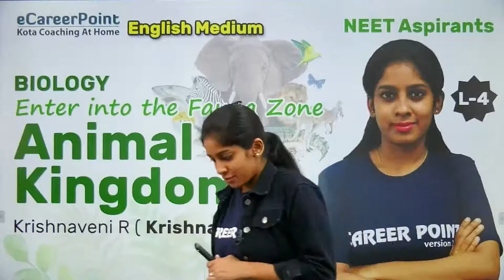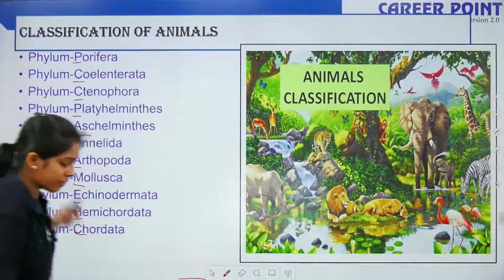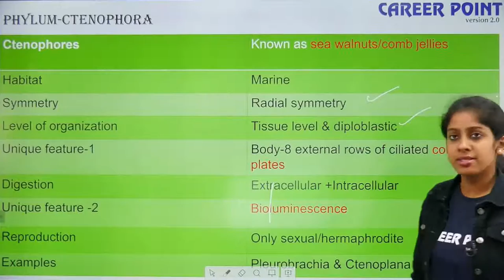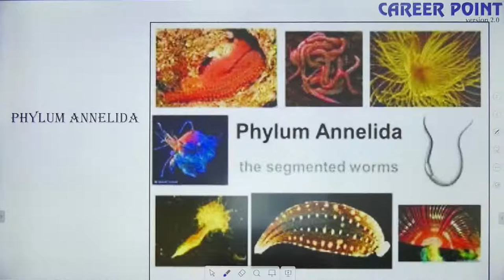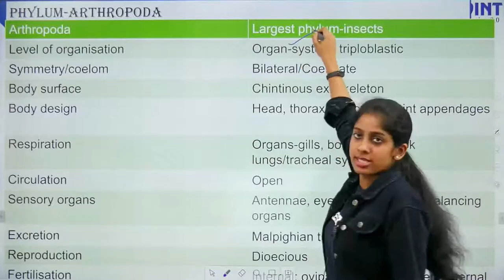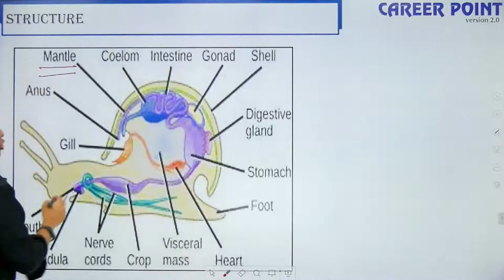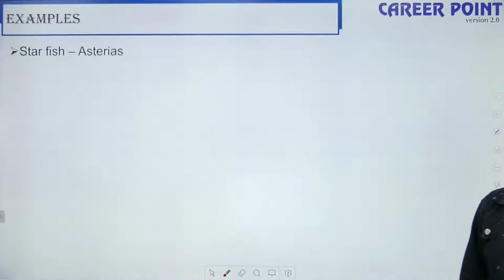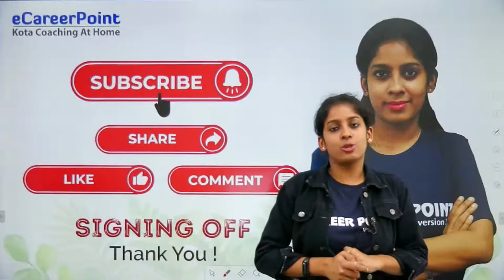Animal Kingdom Lecture -4 | XI | NEET | Krishnaveni Ma'am | eCareerPoint-English Medium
Animal Kingdom Lecture- 4 :- eCareerPoint-English Medium brings an interesting live session for NEET aspirants to prepare for NEET. In this session,  Krishnaveni Ma’am will be discussing interesting topics from Animal Kingdom.

Get a wider understanding of the NEET course by the comprehensive, simplified, and effective video lectures in English Medium. Broader your concepts with deeper conceptual explanations.

If you want to prepare and enhance your overall preparation for NEET Exams in English, then visit the links mentioned below:-

eCareerPoint is a technology-based online learning initiative by Career Point. It's one of the Largest Learning Platforms of India for exams like NEET, JEE Main, JEE Advanced and other competitive exams.

The expert faculties of Kota's coaching mentors the NEET aspirants through easy to understand teaching methodology. These free NEET Video lectures on the eCareerPoint- English Medium YouTube channel will help you make a study plan that will help you prepare NEET in the English language.